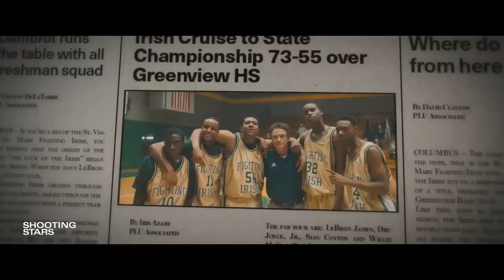Shooting Stars, Peacock - Featuring sound design from 411 Music Group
Track - "Elemental Hit 5"
Artist - Cosme Liccardo

411 Music Group is a woman-owned creative music house specializing in solutions for visual media. Based in the USA and Europe, with studios in Los Angeles, New York, Copenhagen, and London, we provide sync licensing, custom music, score, publishing, administration, and digital distribution for music rights holders. Our music has been featured in major film, TV, sports, branding, and gaming projects, totaling over 10,000 projects.

Our diverse roster includes 2,500 artists from 52 countries, spanning various genres, including chart-toppers, award-winning talents, and streaming sensations amassing over 25 million cumulative listeners on streaming platforms. We proudly support underrepresented artists globally, including LGBTQAI+, BIPOC, and women in the music industry. Our catalog boasts more than 100,000 exclusive tracks, ranging from commercial and production music to trailer and sound design, archival music (1960s-Today), and covers.

With over a decade of hard work in the industry, and the trust of thousands of clients and artists who've made us their go-to partner, our main purpose is to challenge the status quo and usher in a new era of music licensing that's dynamic, forward-thinking, artist-centered, inclusive, and culturally diverse.